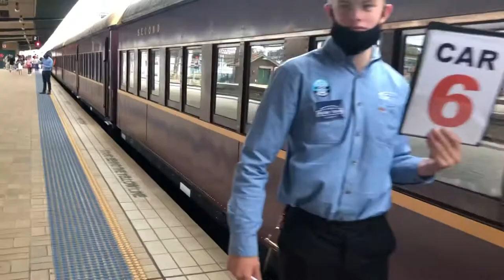Transport for Sydney Vlog 200: The Kiama Picnic Train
Vlog 200
The Kiama Picnic Train

In this video, we see the Kiama Picnic Train at various locations in Sydney, along the T4 Line

Filmed: December 21st & 22nd, 2020